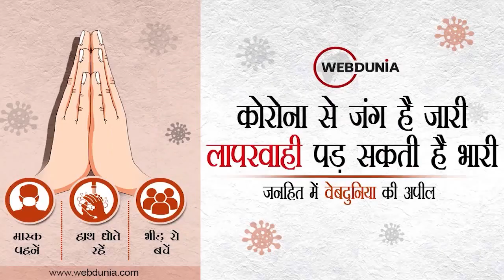UP : महिला MLA बोलीं- वोट लेकर भी ब्राह्मणों की बात नहीं करते, सांसद दिखाने लगे जनऊ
बीजेपी विधायक ने बीजेपी सांसद पर लगाए ब्राह्मण विरोधी होने के आरोप
बैठक में ही जनेऊ दिखाने लगे भाजपा सांसद
बीजेपी विधायिका प्रतिभा शुक्ला ने बिना नाम लिए सासंद देवेन्द्र सिंह भोले को ब्राह्मण विरोधी बताया। कहा- वोट तो ले लेते हैं पर ब्राह्मणों का पर ब्राह्मण की बात नहीं करते।
सांसद ने कहा- मुझसे बड़ा ब्राह्मण भी कोई नहीं है क्योंकि मैं तो जनेऊ भी पहनता हूं।